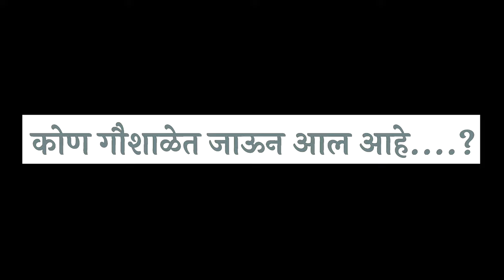प्रत्येक VLOG मधे शब्दाची गरज आहे का ?? VISIT TO GIR COWS GAUSHALA । MARATHI मधे VLOG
Namaskaar मित्रांनो…Visit TO Gir Cow Gaushala. एका वलॉंग ची तयारी करत होतो LAPTOP चाळून बघितला आणि मग हा जुना विडिओ मिळाला, मग विचार केला कि चला EDIT करूया...इथे मी नेहमी जात असतो INFACT इथेच नेहमी जात रहायला मला आवडते...इथे गेलो कि मनाला एक वेगळीच शांतता मिळते. सर्वकाही विसरून मी त्यांचा होऊन जातो...एक वेगळच SATISFACTION मिळते...म्हणूनच प्रत्येक VLOG मधे शब्दांची गरज नसते...!

🔥 My Camera Gears :

BIG CAMERA
SECOND CAMERA
FAVOURITE CAMERA
Gorilla Pod
VLOG MIC

🔥 About :

Bhatkanti EK Pravas is a channel where I alway trie to show
something new, show something different  videos on LIFE Talks.